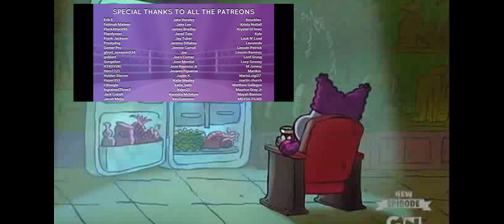Cyborg vs terminator ￼